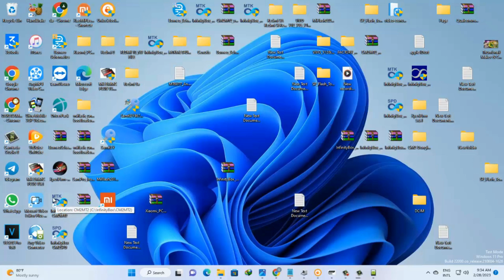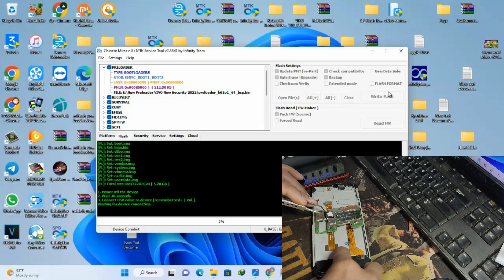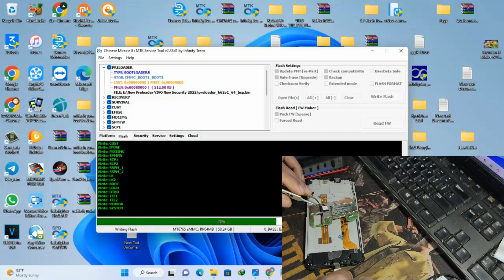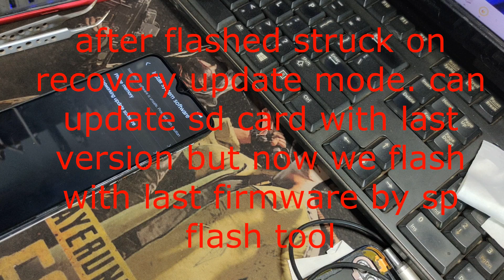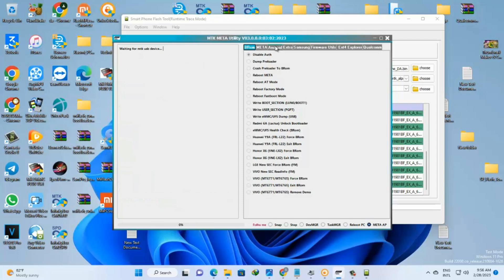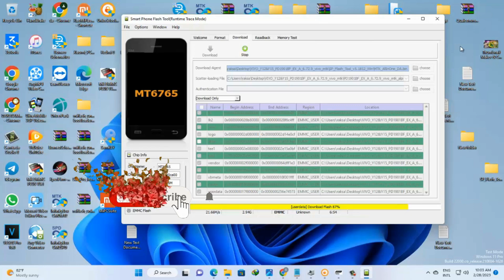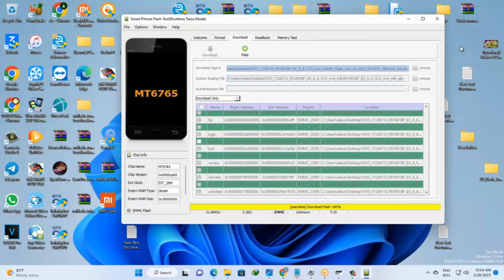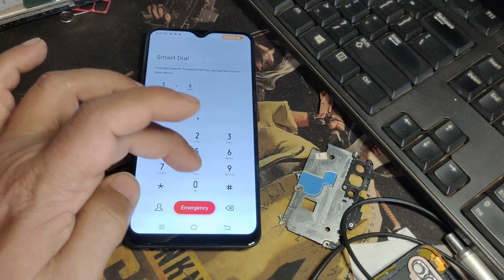how to fix dead boot vivo Y12 ,Y15 And Y17 new security by sp flash tool 29/03/2023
In this video, I'm very happy to share you how to fix dead boot vivo Y12 ,Y15  And Y17 new security by sp flash tool 29/03/2023.